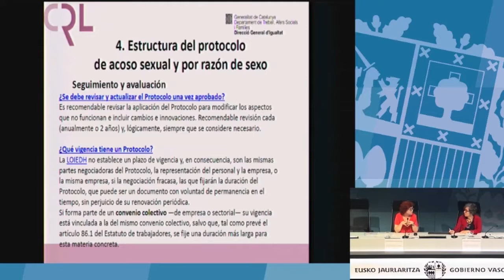¿Es necesario actualizar el protocolo contra el acoso una vez aprobado? (Carmen Mañas Rodríguez)